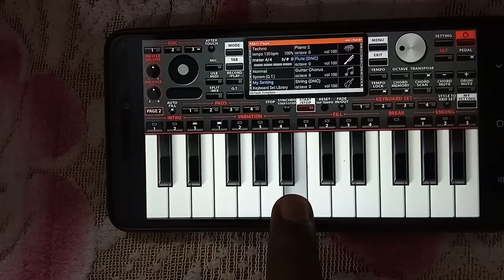Radha krishna flute || Mobile keyboard